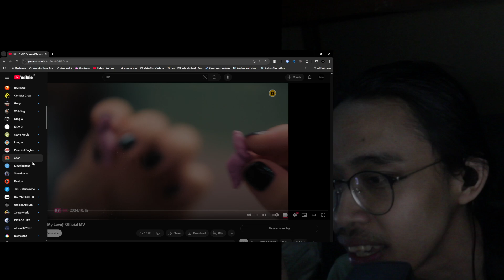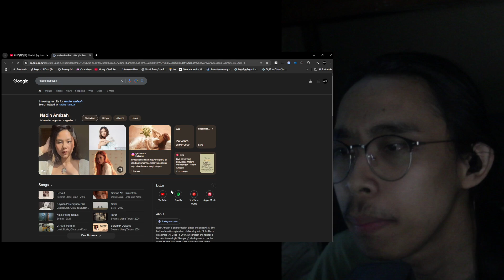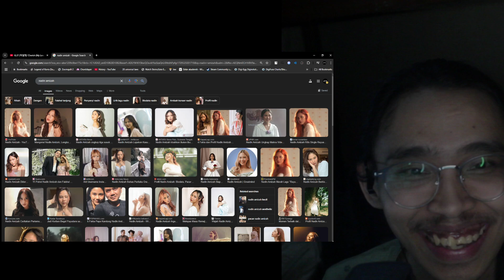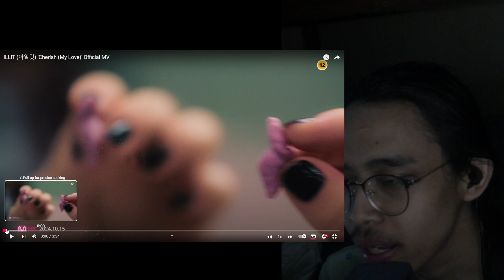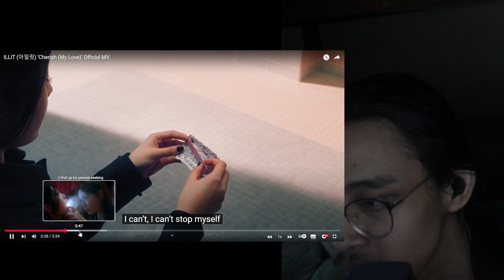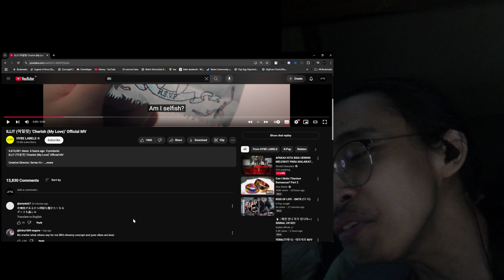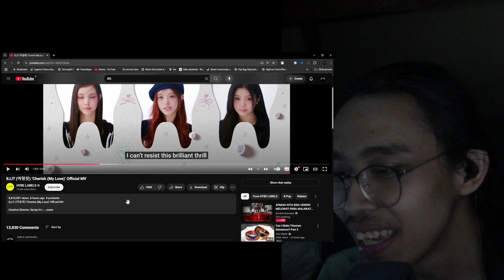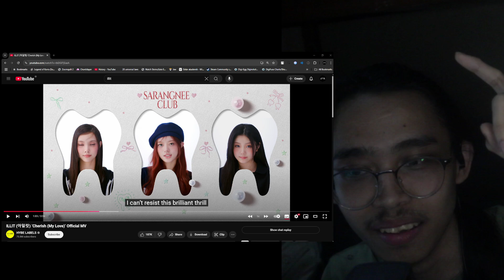Music Producers Reacts to ILLIT 아일릿 ‘Cherish My Love’ Official MV